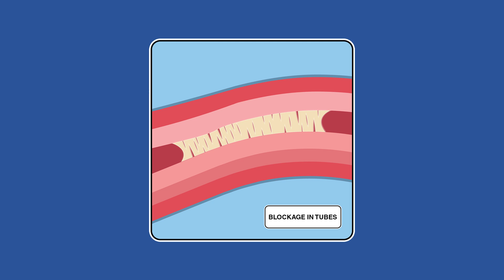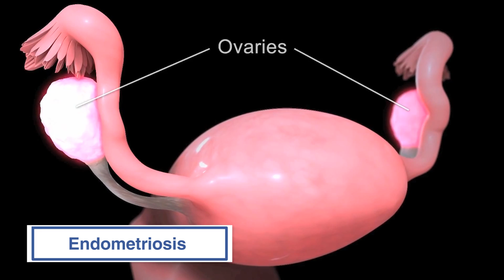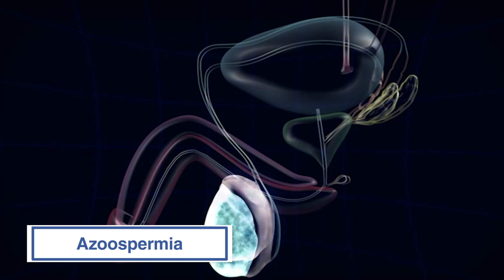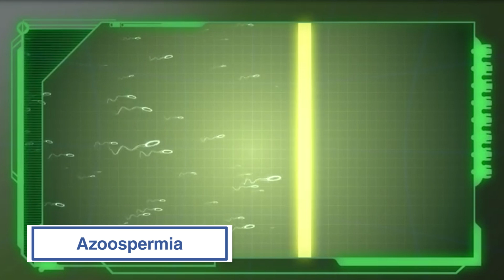What is IVF Fertility Treatment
In vitro fertilization, commonly known as IVF is a series of procedures which is used to help with fertility and assist with the conception of a child. Hear out our Expert Doctor's advice about Treatment of IVF Fertility

00:00 - Introduction
00:13 - IVF
00:30 - Factors in females
02:50 - Factors in males
03:54 - Unexplained Factor
04:11 - Outroduction

During IVF, mature eggs are collected (retrieved) from ovaries and fertilized by sperm in a lab. Then the fertilized egg (embryo) or eggs (embryos) are transferred to a uterus. One full cycle of IVF takes about three weeks. IVF is the most effective form of assisted reproductive technology in the modern age.